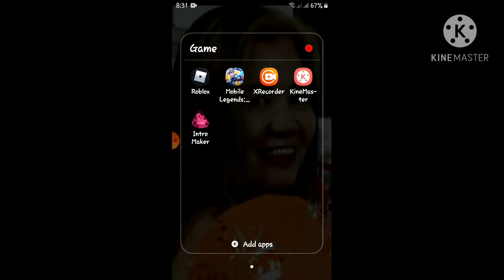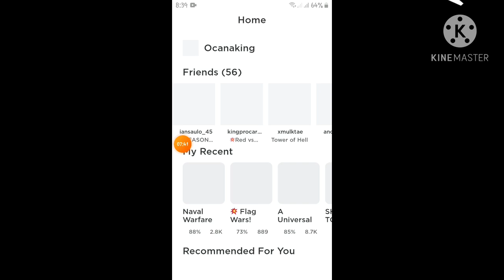im playing roblox blue vs red